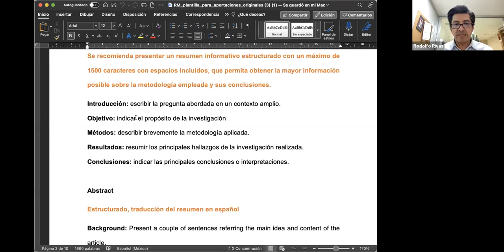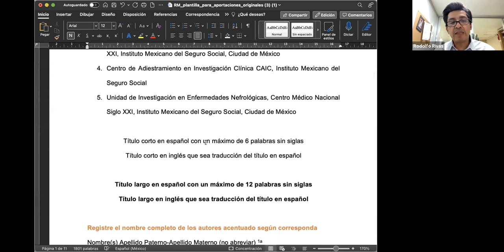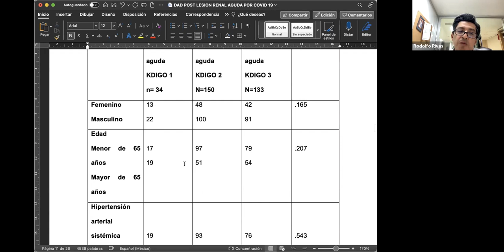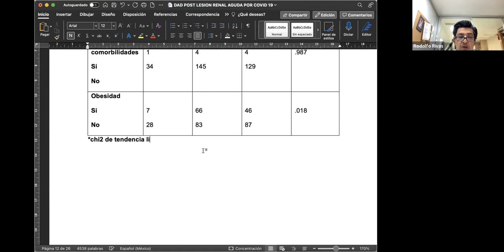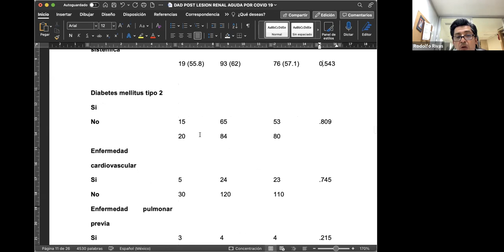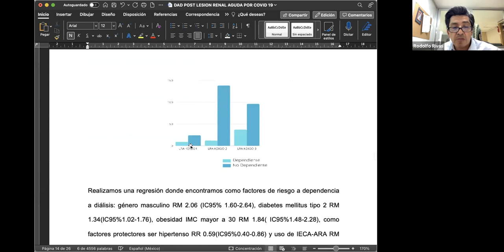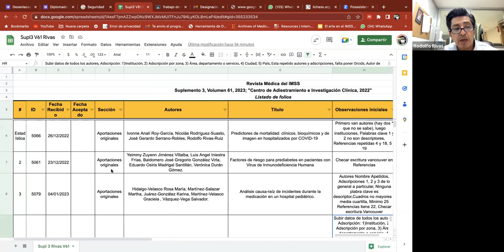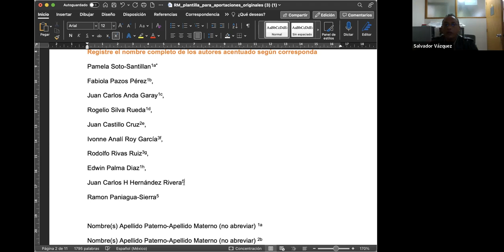Plantilla del IMSS y cuadros para la revista del IMSS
En este video Mostramos como usar la plantilla de la Revista Médica del IMSS.